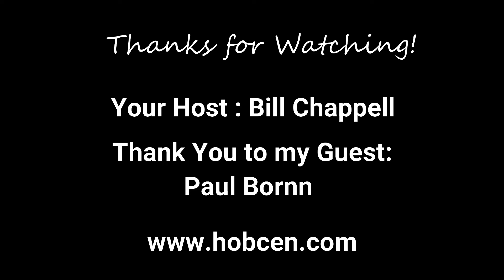We Figure it Out! Wet Palettes!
This could be an amazing thing to have on your work bench. What are they, how do they work and are they for you? We have a guest who uses one and he explains it for us.